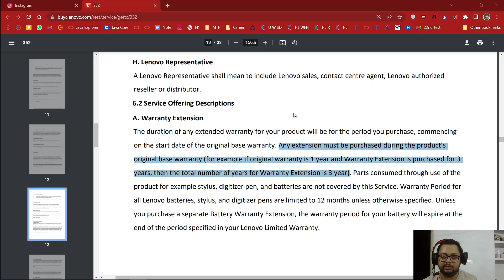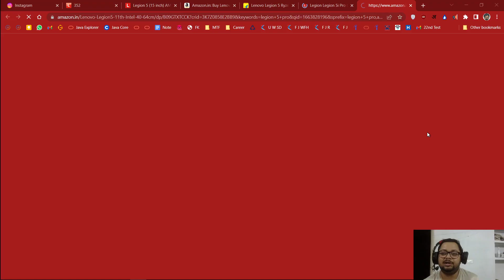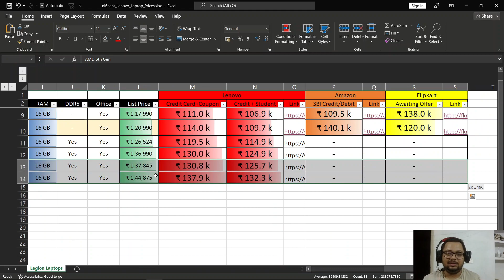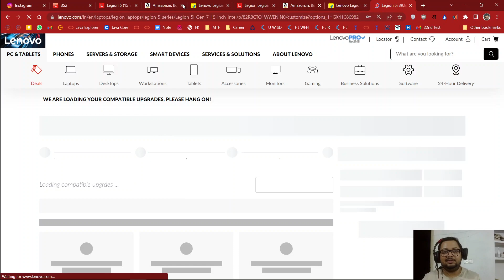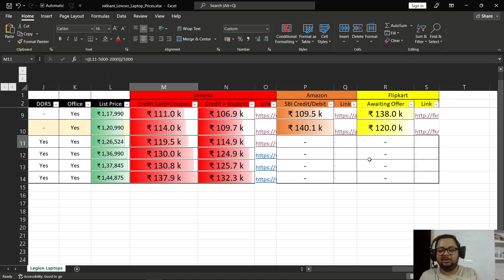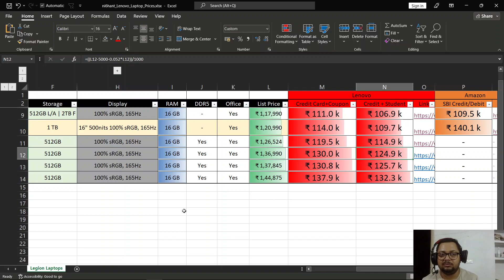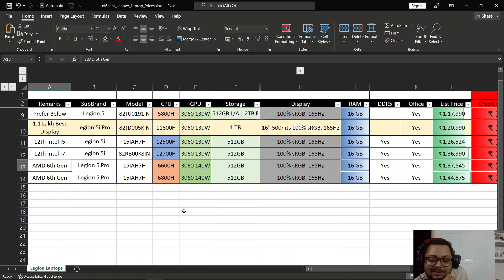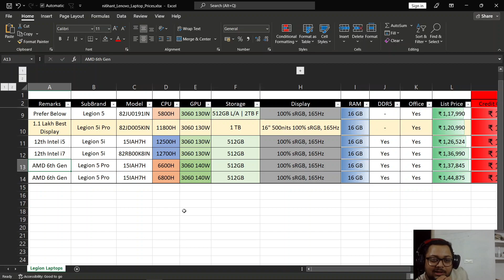Sep'22: ₹1 Lakh - ₹1.25 Lakh Best Gaming Laptop | 12th Intel, 3060 130W, 16GB, 512GB ,100% sRGB